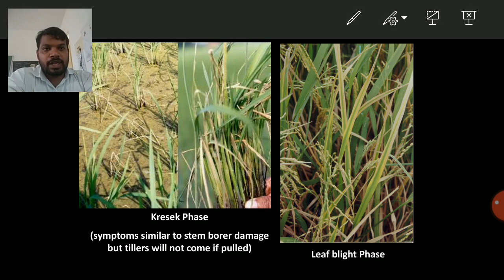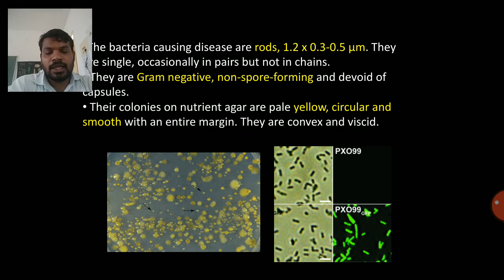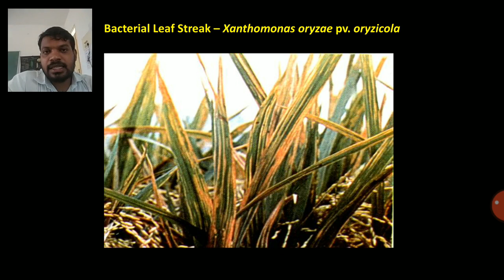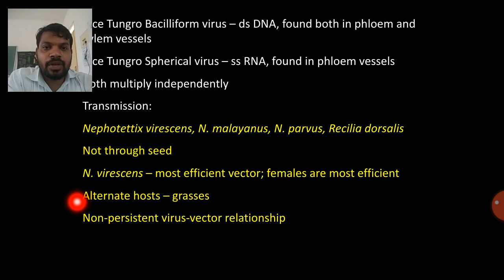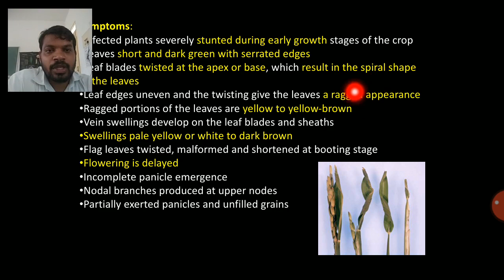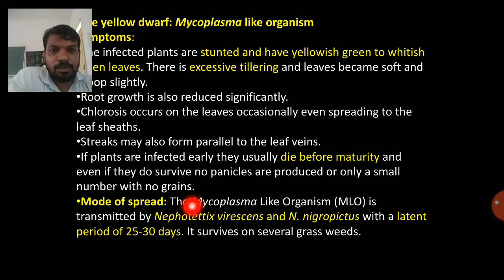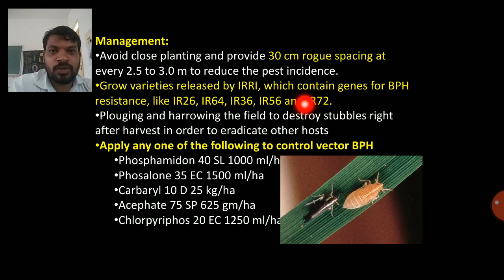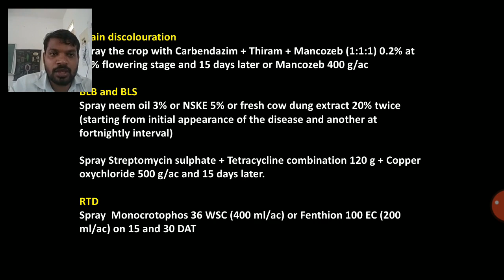Bacterial, Phytoplasma and Viral diseases of Rice - PAT 301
Bacterial, Phytoplasma and Viral diseases of Rice - PAT 301 - Diseases of Field Crops and Their Management (1+1)